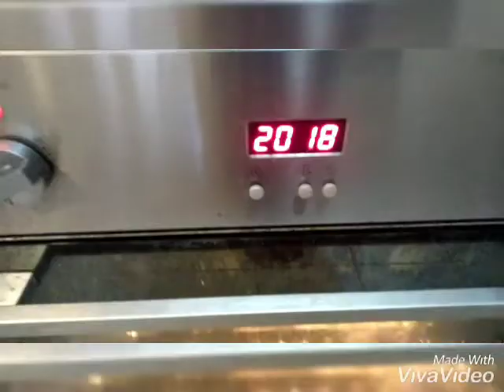Grill chicken in tamil | How to make grill chicken | Chicken Tandoori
Grill chicken or Chicken grill  or Chicken Tandoori  has become  very famous  dish now in Tamilnadu  and We have cooked Grill chicken or Chicken grill  or Chicken Tandoori using Electric oven in our home .

In this video we have made Grill chicken or Chicken grill  or Chicken Tandoori   at home using regular indian spices which is healthy and  we have not added any artificial colours or salts to enhance the taste.